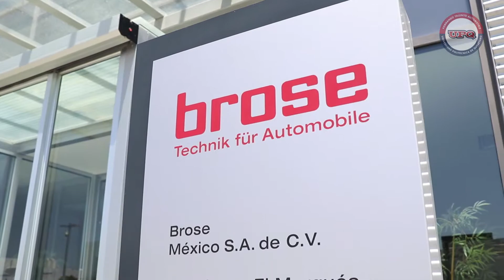Modelo de formación dual- BROSE y UPQ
Nuestro compromiso es brindar las mejores posibilidades de desarrollo para los estudiantes 🙋🏻‍♂️🙋🏻‍♀️ con esto en mente, implementamos junto a importantes empresas 🏬 el programa de formación dual, orgullosamente HechoEnUPQ 🔵🔴

¡Conoce la historia de Brenda Soriano, Ottoniel Balderas y Elí Hernández; quienes colaboran mediante esta estrategia en la empresa alemana 🇩🇪 Brose!